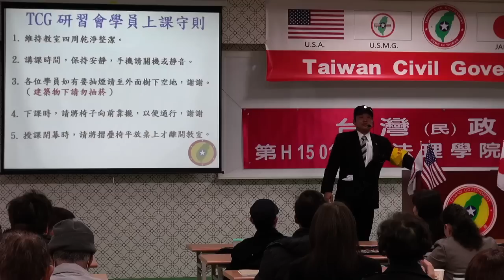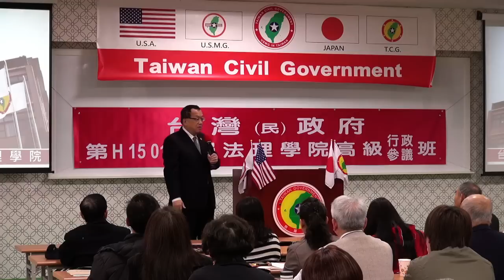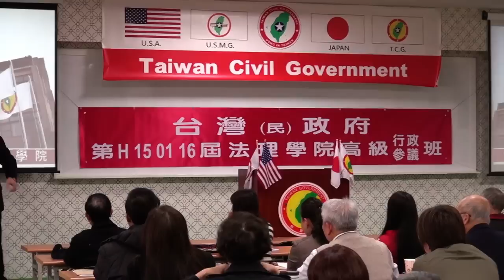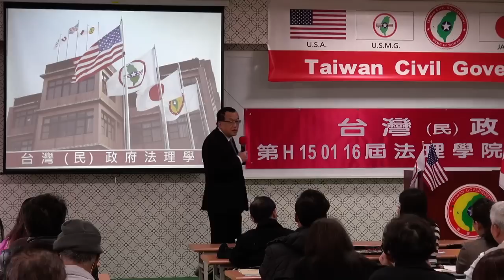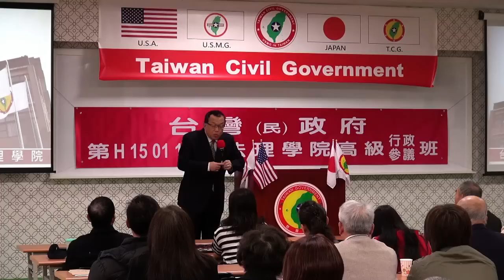150118-與秘書長有約-林志昇-台灣(民)政府第H150116屆高級行政參議班